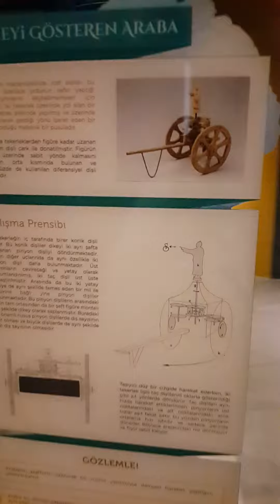El cezeri olağanüstü makineler muzesi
Güneyi gösteren adam